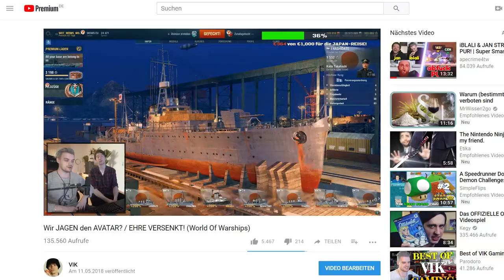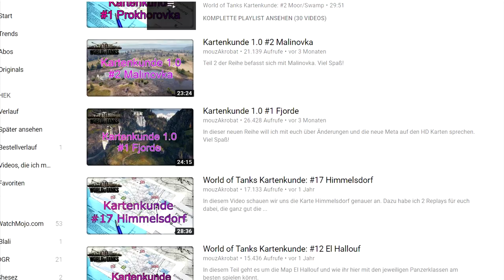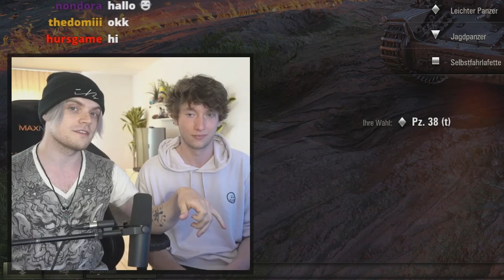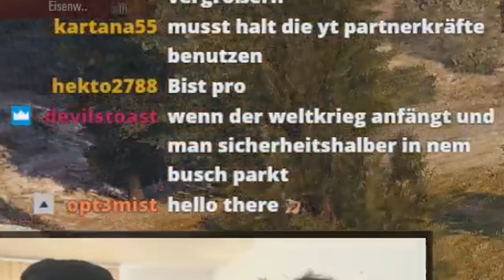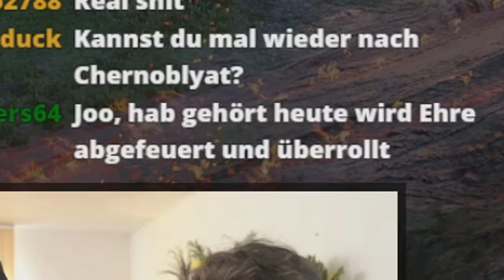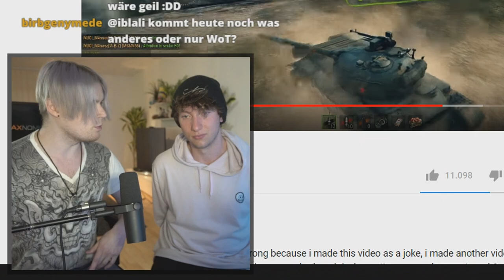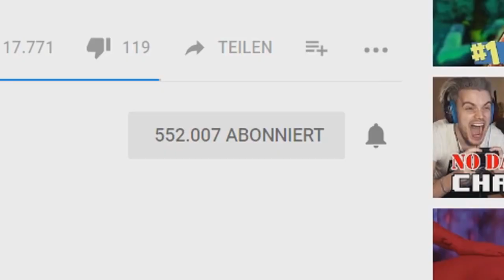Fans TANZEN vor meiner HAUSTÜR? / EHRE ABFEUERN! (World Of Tanks)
(Invite Code: TANKTASTIK)

Invite-Code enthält:
-  7 Premium Tage
-  500 Gold
-  Premium Panzer: T-127 (Tier 3)